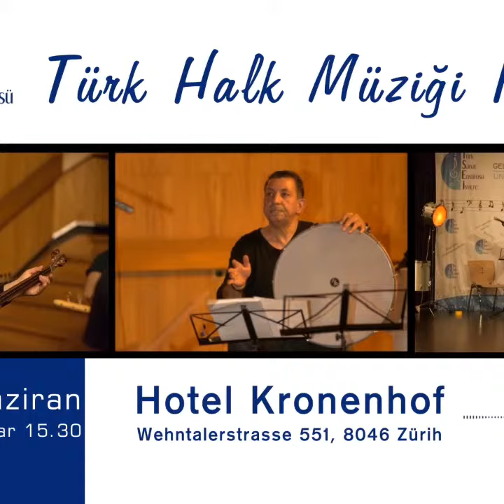isvicre Türk Sanat Enstitüsü Halk Müzigi Konseri 09.06.2019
9 Haziran Halk Müzigi Konseri